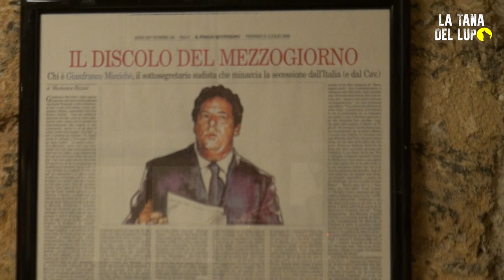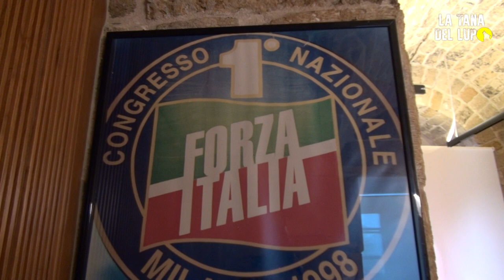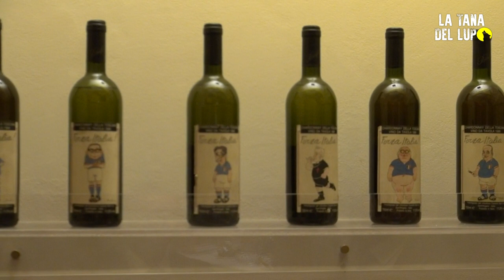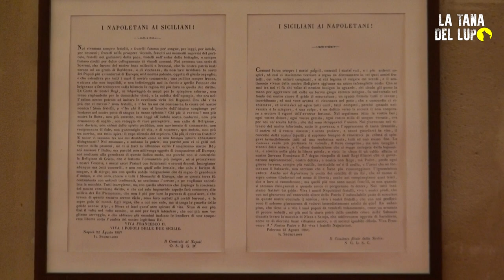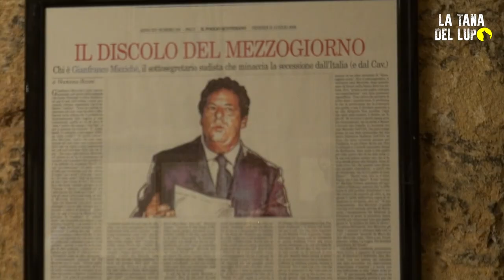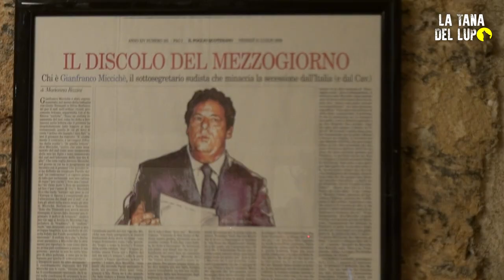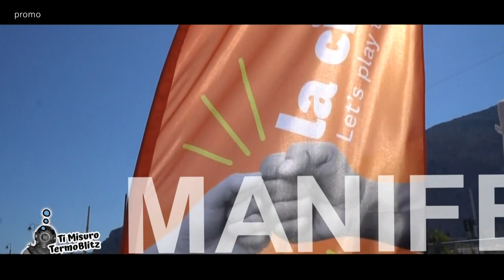La Tana del Lupo puntata 65 Panasci intervista l'On. Gianfranco Miccichè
Francesco Panasci presenta  "Intervista esclusiva con l'ex presidente dell'ARS On. Gianfranco Miccichè"
Buon pomeriggio a tutti! Ecco come anticipato l'interessante intervista che ho condotto con l'ex presidente dell'ARS On. Gianfranco Miccichè. Abbiamo affrontato una vasta gamma di argomenti, tra cui politica, parchi e territori, il futuro della Sicilia, Forza Italia e il destino del partito, nonché i diritti civili e molto altro ancora. L'On. Miccichè si è dimostrato aperto a tutte le domande e siamo stati in grado di esplorare vari temi in modo approfondito.

Questa intervista è stata davvero ricca di spunti di riflessione. Sono grato all'On. Miccichè per la sua disponibilità e apertura nel condividere le sue idee e prospettive anche perchè questa intervista non era stata programmata e nata sul luogo e spontaneamente.

Non perdete l'opportunità di seguire questa puntata imperdibile! Vi aspetto sul mio canale Instagram per vedere l'intervista completa e partecipare alla discussione. Non mancate!